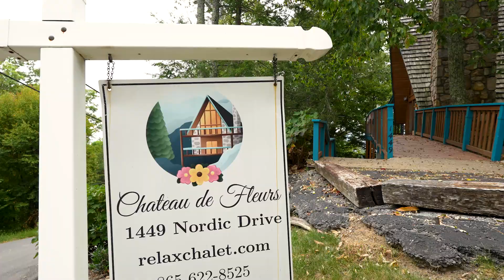Chateau de Fleurs | Gatlinburg AirBnb | HER Photography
Check out this amazing property located in the Great Smoky Mountains

Shot and edited by HER Photography

 / her.photog